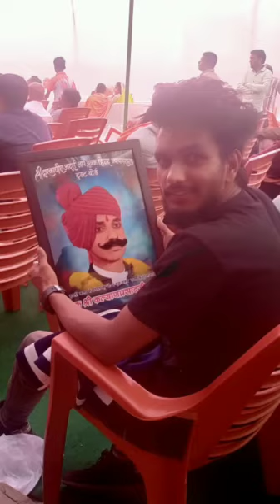कल्याण गुरु प्रसाद जी शर्मा मूर्ति स्थापना का आयोजन 18.̲10.̲21 रतलाम हेमंत पहलवान मंदसौर